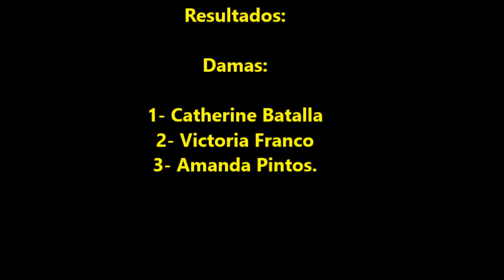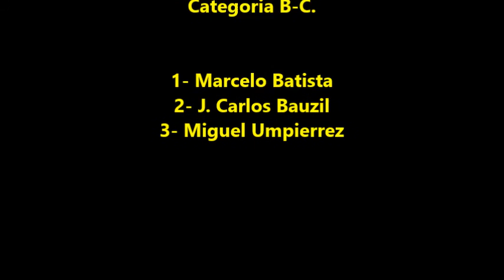Ciclismo de Treinta y Tres- 17 de octubre 2015.